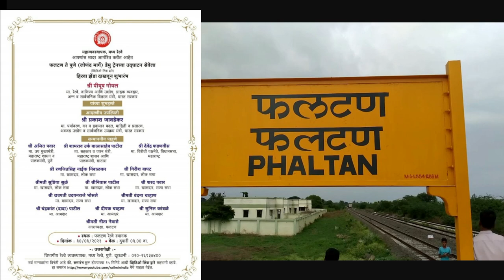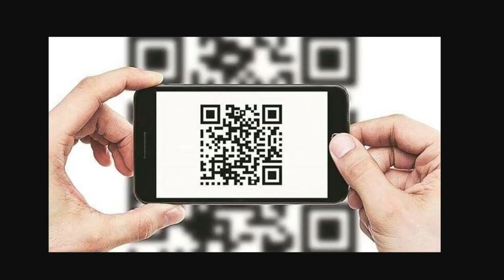फलटण-लोणंद-पुणे डेमू सेवा उद्यापासून सुरु | आपल्या चॅनेल वर प्रथमच मराठी मध्ये विडिओ | 2021 Updates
According to the administration, a special train will be launched on this route on March 30. The train will be launched by Railway Minister Piyush Goyal from Phaltan with a green flag via video link.
This service will be running regularly from March 31 for the people in essential services
This train will depart from Lonand and take Surwadi, Lonand, Neera, Jejuri and Saswad road stops
Train No. 01435 will leave Pune at 5.50 am and 9. Train No. 01436 will leave Phaltan at 6 pm and reach Pune at 9 pm. It will run for 6 days a week and will be closed on Sundays.